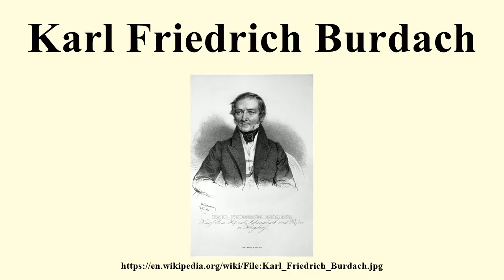Karl Friedrich Burdach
Image-Copyright-Info
Author-Info:   Josef Kriehuber (1800–1876) Alternative names Joseph Kriehuber Description Austrian painter and lithographer Date of birth/death 15 December 1800 30 May 1876 Location of birth/death Vienna Vienna Work location Austria ity control VIAF: 71599977 LCCN: n88195846 GND: 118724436 BnF: cb14111575m ULAN: 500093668 ISNI: 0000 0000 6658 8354 WorldCat WP-Person Foto: Peter Geymayer
Image-Copyright-Info